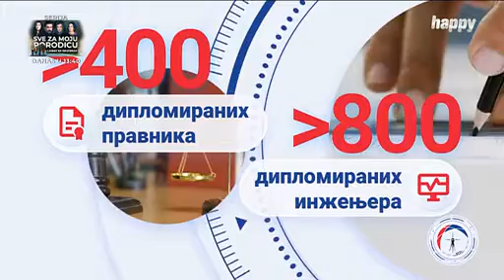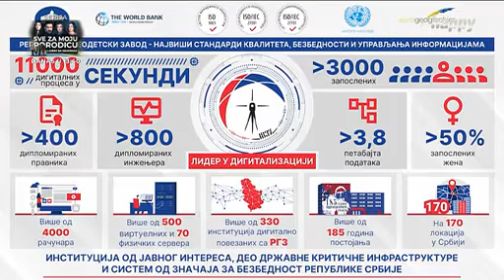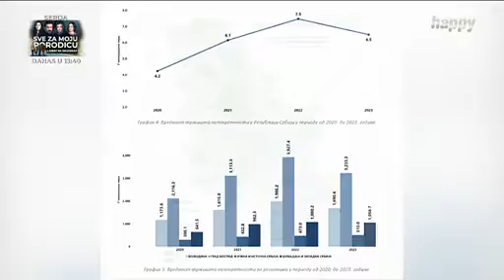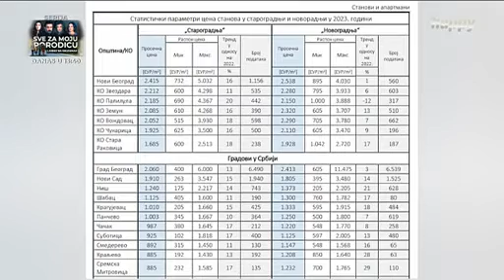О кретањима на тржишту непокретности у 2023. години